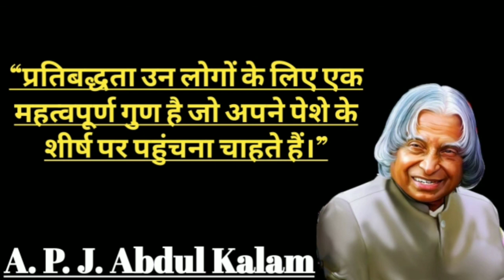ए पी जे अब्दुल कलाम जी के प्रेरणादायक विचार ||Abdul Kalam Motivational Quotes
एपीजे अब्दुल कलाम भारत के पूर्व राष्ट्रपति थे और दुनिया भर में लाखों लोगों के लिए एक प्रेरणा हैं। आप इस वीडियो में उनके प्रेरणादायक विचार के बारे में जानेंगे।